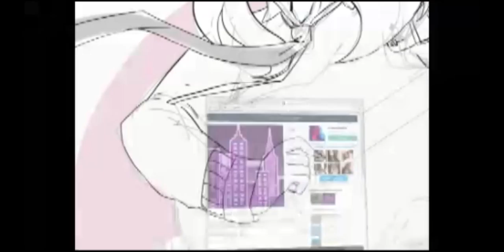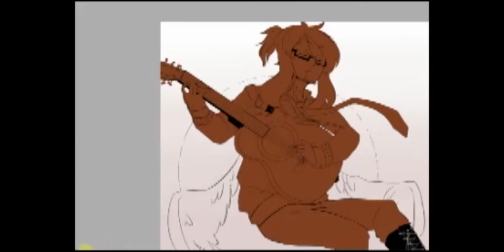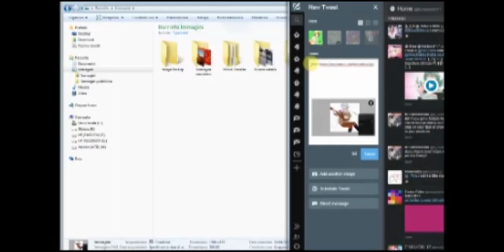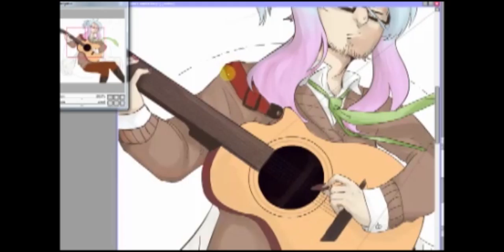【SpeedPaint】Acoustic Guitar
Sorry for the low quality of the recording, Livestream messed up with the settings

☆ Tools used ☆
Paint Tool SAI, Premiere CC, Livestream

☆ t i m e: 2 hours
☆ m u s i c: Sarishinohara by MikitoP, Fakery Tale by DECO*27

Main channel @Andryx94